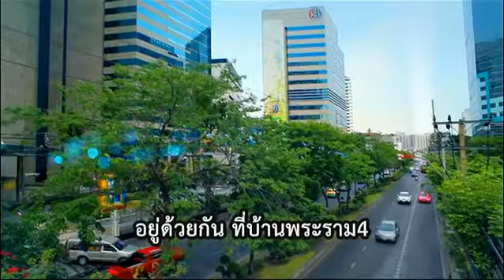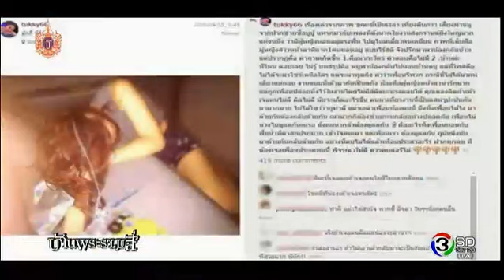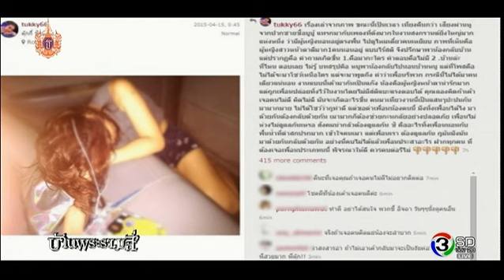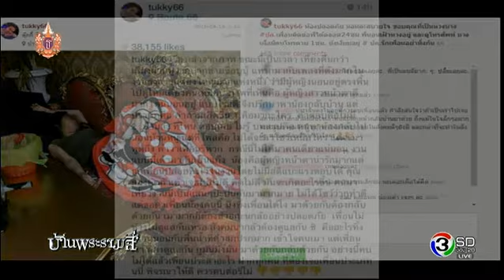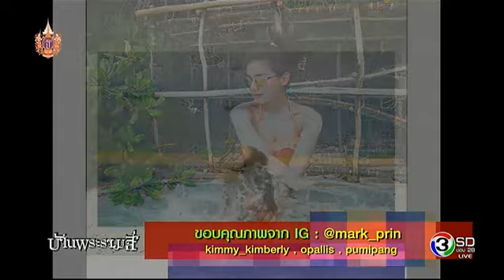บ้านพระรามสี่ | ควันหลงวันสงกรานต์ | 16-04-58